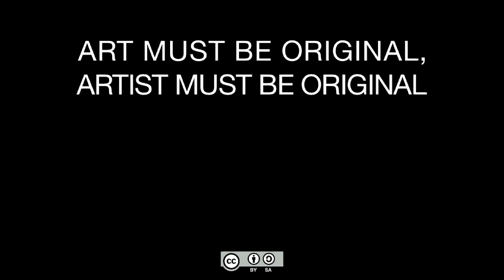Art Must Be Original, Artist Must Be Original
Material between 00:01-00:55 is suitable material for vj's (working with 75 or 190 BPM). Video is shot in Helsinki, Finland (60,183219, 24,957928). The background noise consists of faulty plumbing and trams passing above the M-Cult studios where the video was shot. The work was made for Open Community Media, M2HZ.net's "Media Artist of The Month (December 2011)" show and produced by Kalle Kuisma (M2HZ).

The performer repeats the phrase "Art Must Be Original, Artist Must Be Original" while manipulating exposed electric wiring (taped to a stick) with his mouth. As his mouth moves exposed wires create a circuit and a light bulb duck-taped to the performers head is lit. 00:55 the performer turns the studio lights on, exposes the set-up and removes the apparatus from his head.

The performer is a part of the xxx_group (est. 2007) and the video is based in the groups practice. It is a combination of performances which the group presented in Prague 2009: "3# Grid of Pleasure (55)" and "?# Saint Lucy, Cracks It (55)" (Yet unpublished).

The name of the work refers to Marina Abramovic's "Art Must Be Beautiful, Artist Must Be Beautiful" (1975) performance, during which Abramovic brushed her hair and face forcefully, repeating the phrase "Art Must Be Beautiful, Artist Must Be Beautiful". Abramovices artwork is interpreted as an illustration of the position of women in the art world and the relation of performance art aesthetics to modern art aesthetics. "...Original, ...Original" made 36 years after addresses the mandatory need of artist to produce innovative content to proof their originality and is intended to be remixed by others to serve a swarm of creative practitioners.